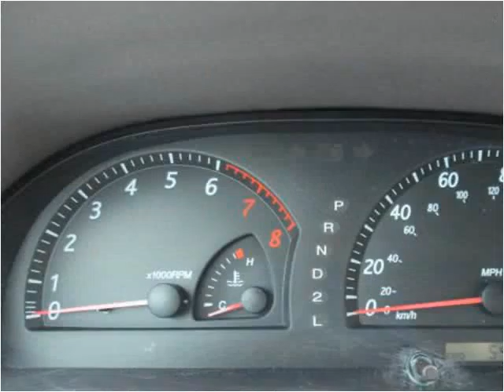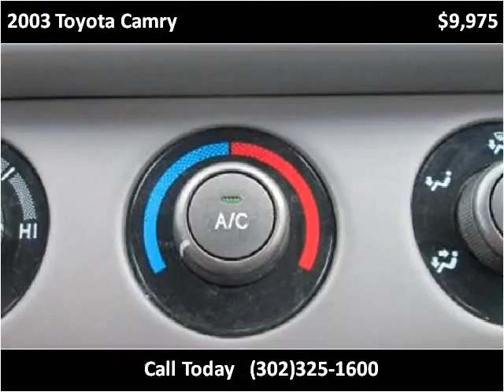2003 Toyota Camry Used Cars New Castle DE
This 2003 Toyota Camry is available from Gambacorta Motors.